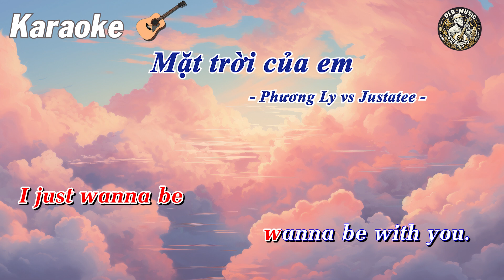Karaoke Mặt Trời Của Em - Phương Ly x Justatee (Guitar Beat) | Kênh Nhạc Cũ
Mọi người nếu thấy hay thì cho ad xin 1 đăng ký nhé ...
Lyrics:
Mặt trời kia dù ở đâu
Dù ngày trôi nhanh hay rất lâu
Dù là mình xa cách nhau
Ánh sáng ấy vẫn là như thế
Vậy mà sau khi không có anh
Đoạn đường nào em đi
cũng vắng tanh
Thời gian ơi xin hãy trôi nhanh
để em được lại ở bên anh
Đôi mình yêu nhau
từ khi anh nói với em
Rằng mỗi chiều
khi trời nhá nhem
Anh lặng thầm và đi theo em
Cùng em qua con đường tối đèn
Đèn đường khuya dù
không sáng lên
Đừng lo nhé có anh
như mặt trời dịu êm
Giờ thì cứ thế
người thì cứ thế
Cuốn lấy nhau
Em đâu hay
nếu mai này mây trời
Giang tay che mất anh
nhìn xa vời
Điều gì muốn đến
rồi thì sẽ đến
Sẽ đến thôi..
Em luôn tin
phía sau cơn ngủ mê
Anh sẽ về
cũng vắng tanh
Anh call để cho
em nghe đôi lời
Anh đang ở nơi
không em không người
Mây và gió đang thay
lời anh nhớ em,
nhớ luôn tiếng cười
Em núp sau màn mây
nơi xa chân trời
Hay đang ở trong vòng tay
bên ai kia rồi
Cause I'm in love with you you
Cause I'm in love with you
Cuốn lấy nhau
Em đâu hay
nhìn xa vời
Sẽ đến thôi..
Em luôn tin
Anh sẽ về
cũng vắng tanh
Mặt trời ở đâu cũng sẽ như thế
Không có anh,
ánh sáng ấy không tới nơi em
Fly away
just you and me
Fly away
Just wanna be with you